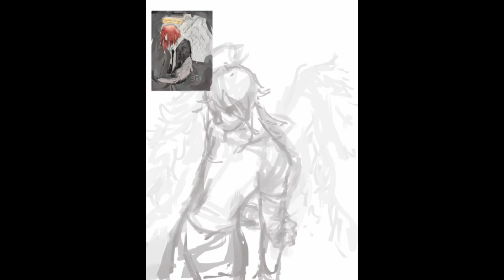✧⁠*⁠。AnGel DeVil *⁠.⁠✧CSM fanart (redraw of my old fanart)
yieeep yieeepppp

titok:

ty 4 watching, love u mwa